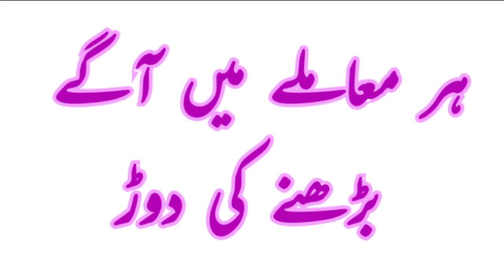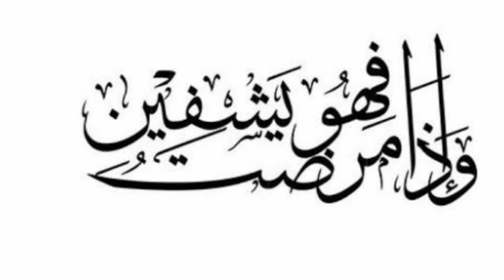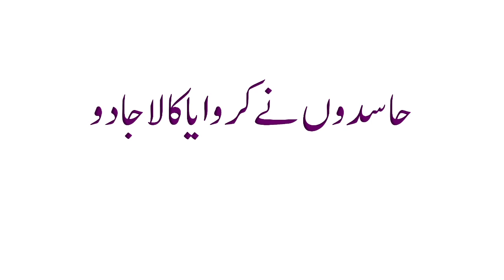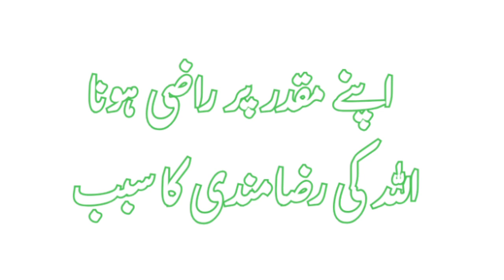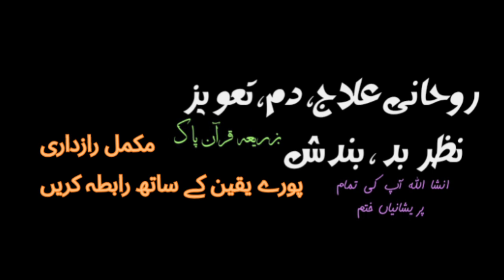Hasad Motivational Short | Jalan | Raqabat | Shareeke | Araz e Faqeer | Dua say Muqadar Tabdil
Danger of the Envious | Hasad | Jalan | Raqabat | Shareeke | Allah Say Larai | Dua say Muqadar Tabdil |